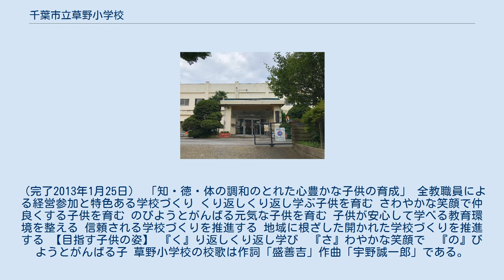千葉市立草野小学校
日本 」 千葉県 」 千葉市 」 千葉市立草野小学校 千葉市立草野小学校（ちばしりつくさのしょうがっこう）は、千葉県千葉市稲毛区園生町に所在する市立小学校。
 草野小学校の創立記念日は1973年4月1日で、あやめ台小学校より分離独立して開校した。
 1973年に千葉市では草野小含め、11校の小学校が開校されている。
 草野小学校は千葉県総合スポーツセンターと千葉市立草野中学校に隣接している。
 草野小学校の敷地内には校舎・屋内運動場・プール・子どもルームが存在する。
子どもルームとは学童保育の千葉市内での呼び名のことである。
 草野小学校は2012年の屋内運動場耐震補強の対象校になっており、屋内運動場に耐震補強工事が実施された。
（完了2013年1月25日） 「知・徳・体の調和のとれた心豊かな子供の育成」 全教職員による経営参加と特色ある学校づくり くり返しくり返し学ぶ子供を育む さわやかな笑顔で仲良くする子供を育む のびようとがんばる元気な子供を育む 子供が安心して学べる教育環境を整える 信頼される学校づくりを推進する 地域に根ざした開かれた学校づくりを推進する 【目指す子供の姿】 『く』り返しくり返し学び　『さ』わやかな笑顔で　『の』びようとがんばる子 草野小学校の校歌は作詞「盛善吉」作曲「宇野誠一郎」である。
 宇野誠一郎はひょっこりひょうたん島やムーミン、サザエさんなどの楽曲を作曲した人物としてで知られる。
 JR稲毛駅より京成バス「山王町」行きで「草野小入口」下車。